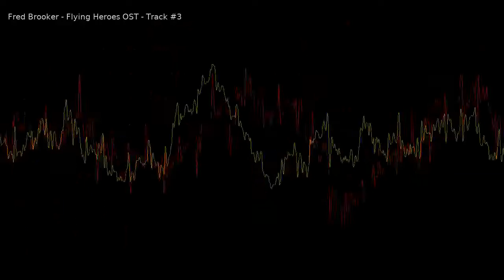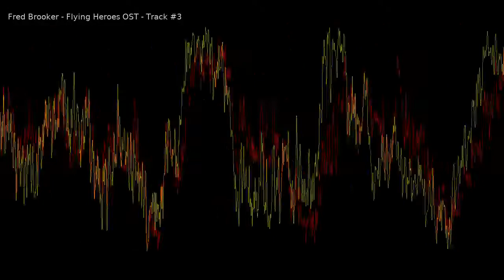flying heroes remixed ost, track 03